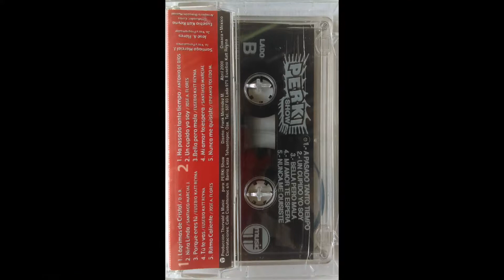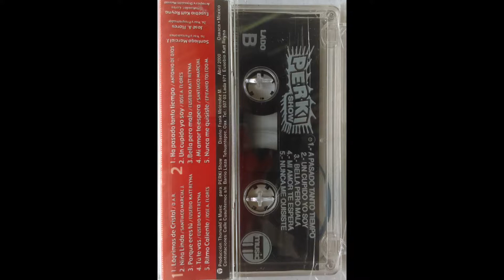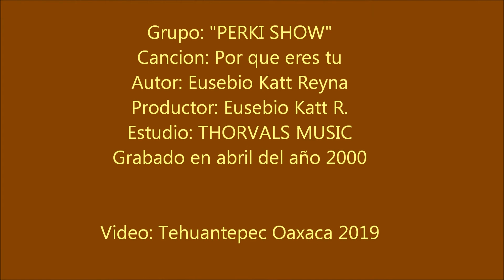Eusebio Katt-POR QUE ERES TU-Perki show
"POR QUE ERES TU" titulo del tema con ritmo vallenato, de la inspiración de Eusebio Katt, incluido en el album "Lagrimas de cristal" grabado por el grupo Perki Show de Tehuantepec en el año 2000